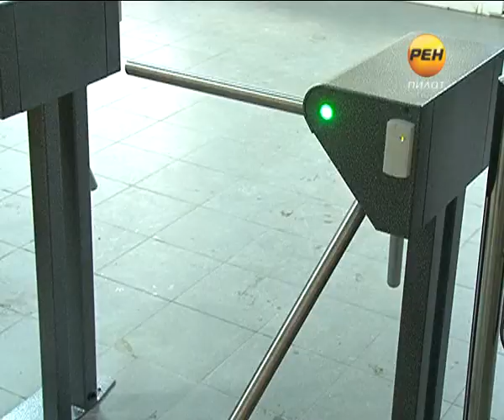Стой, кто идет? 2014-01-27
Посторонним вход воспрещён. В Тверской областной клинической больнице введён пропускной режим. Теперь попасть в здание стационара кто угодно и когда ему удобно больше не сможет.  Путь преграждают турникеты. И открываются они только по специальному пропуску и только для посетителей тяжелобольных пациентов.